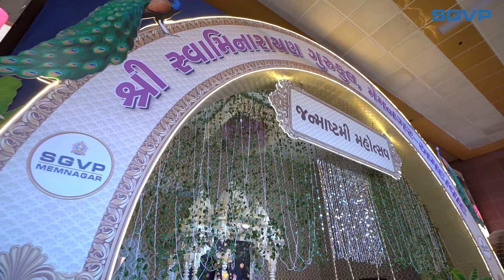Highlights Shri Krishna Janmashtami Celebration 2024 || भगवान कृष्ण का जन्मोत्सव || SGVP Memnagar